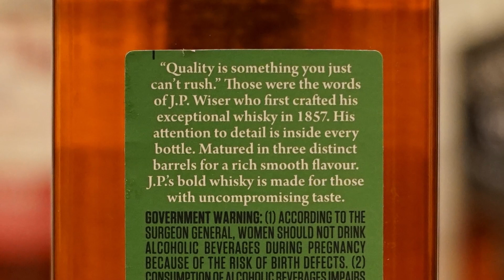And a little MELON? JP Wiser's Triple Barrel Rye Candian Whisky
Today we do a blind review of JP Wiser's Triple Barrel Rye Whisky, a blended Canadian Whisky.

You can also support us through a ONE-TIME donation through the "Thanks" button. All Thanks donations of $35 or more can request a bottle for us to do on the show. Just request the bottle in the message you write when donating.

🥃Whiskey Accessories We Use🥃:
Glencairn Whisky Glass (Set of 4)
Glencairn Lids with Roman Numerals
Smoking Kit
Spherical Ice Molds

📖Recommended Book on Whisky📖:
The Complete Whiskey Course by Robin Robinson

Recording Equipment We Use:
Sony Alpha ZV-E10
Neewer Pencil Microphones